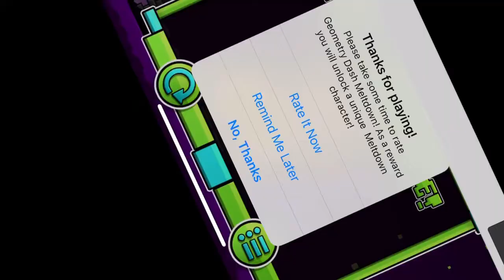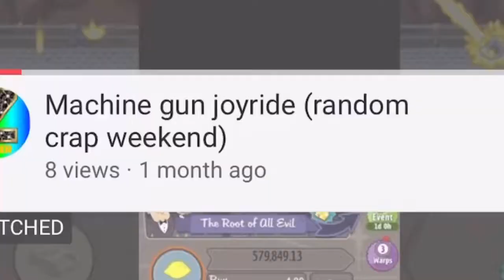IM BACK (geometry Dash meltdown)